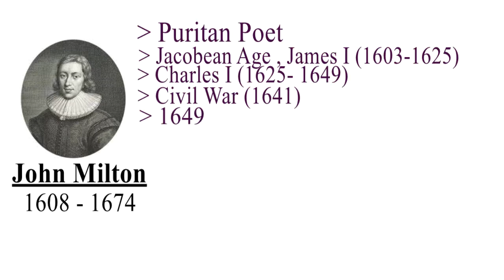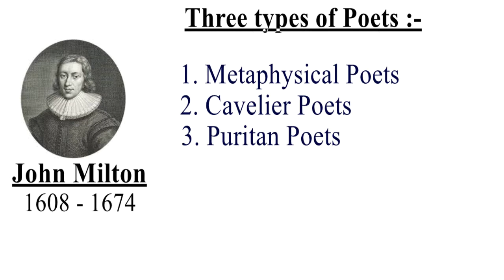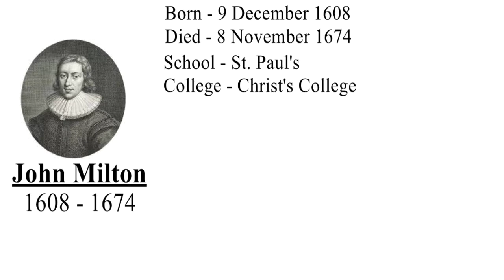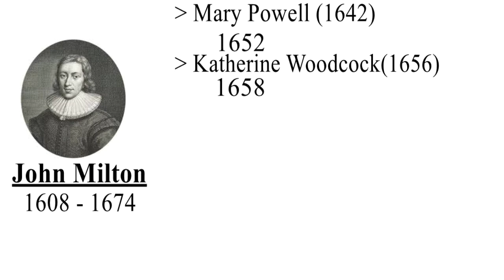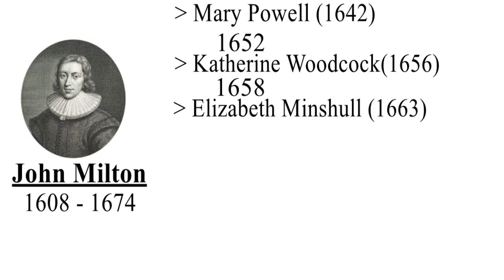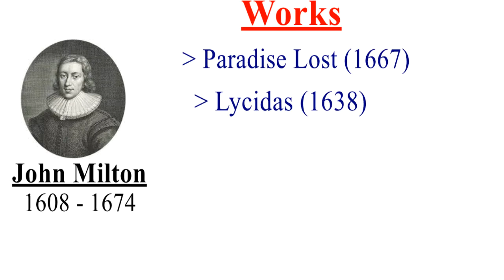John Milton (Age, Biography, Works) With Notes PDF 🔗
Hey guys in today's video Maine John Milton k bareh me baat ki .